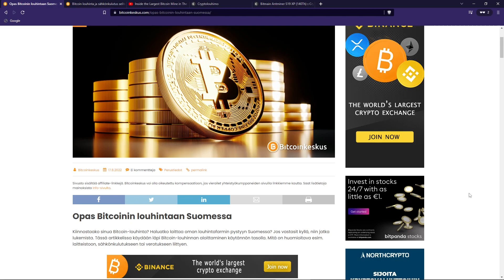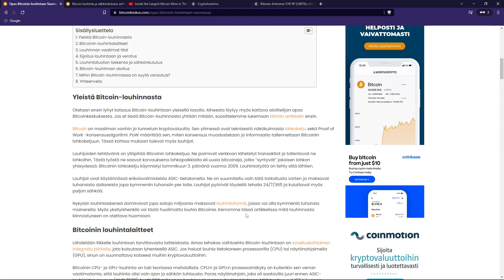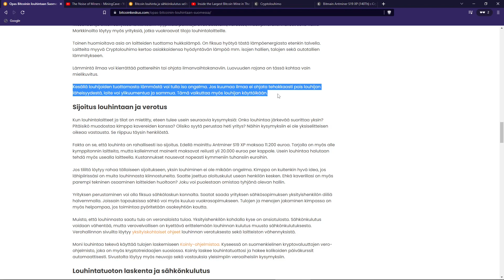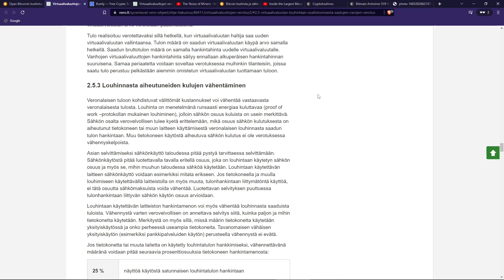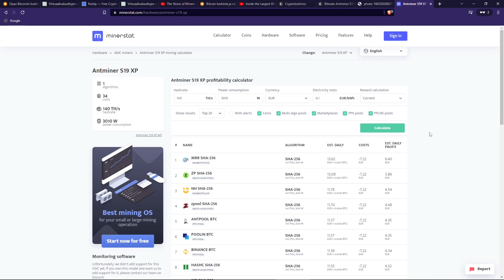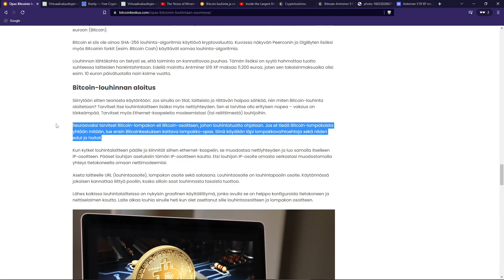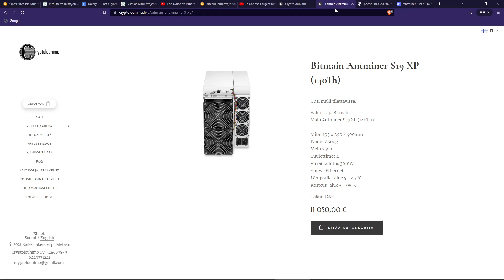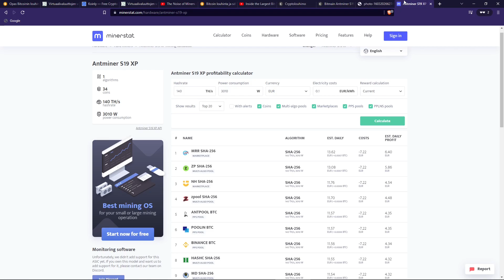Opas: Näin aloitat louhimaan Bitcoinia Suomessa!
Tämä video on aloittelijan opas Bitcoin-louhinnan aloittemisesta. Videolla käydään läpi kaikki oleellisest asiat oman louhintalaitteiston hankinnasta tiloihin, verotukseen, ylläpitoon yms.

Timestampit
0:00 Intro
2:30 ASIC
4:70 Tilat
5:58 Verot ja tulot
8:29 Kannattavuus
11:40 Aloitus
13:16 Ylläpito
16:05 Yhteenveto